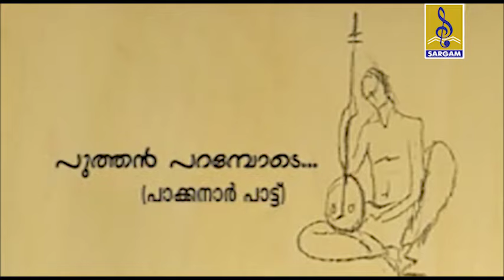പുത്തൻ പറമ്പൊടെ | പുത്തിരി | കരിന്തലക്കൂട്ടം | Puthan Parambode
Puthan Parambode is a song from album Puthiri ,lyrics by  Dhinhar Kaladi, musics by A.R.Rajeesh and sung by Karinthalakoottam.

Album - Puthiri
Produced By - Baiju C.A
Directed By - Madhu K
Song Name - Puthan Parambode
Composer - A.R.Rajeesh
Singer - Karinthalakoottam
Lyrics - Dhinhar Kaladi
Artist - Karinthalakoottam

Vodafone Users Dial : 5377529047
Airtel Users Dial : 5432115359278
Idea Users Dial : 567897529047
BSNL (South/East) : SMS BT 7529047 TO 56700
BSNL (North/West) : SMS BT 7529047 TO 56700